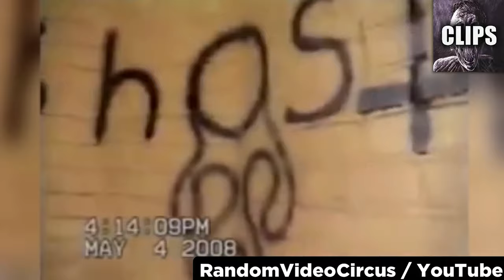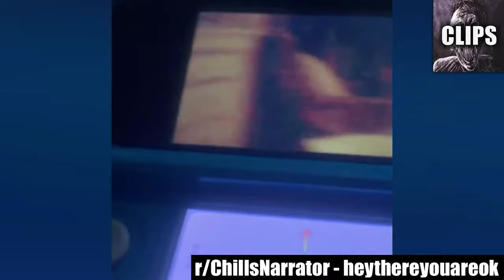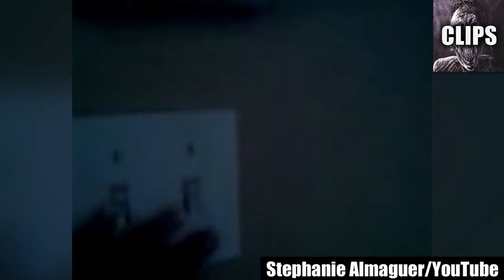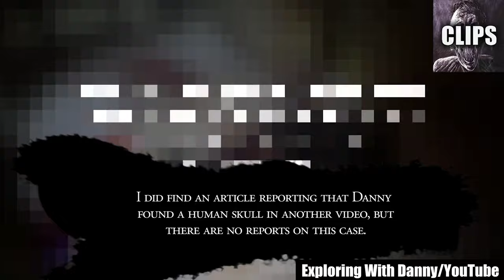Scary Videos That Are Terrifyingly Creepy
Today on Chills Clips: Scary Videos That Are Terrifyingly Creepy. You might know me as the Top15s narrator, the Chills YouTuber, Dylan or just the guy with a monotone voice. My top creepy countdown videos always give an in-depth analysis of scary internet videos that are strange, bizarre, mysterious, and sometimes unexplainable in hopes of determining if said scary videos are real or fake.